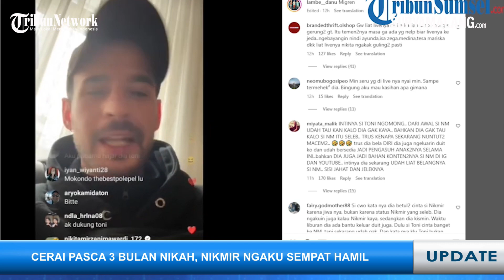CERAI SETELAH NIKAH 3 BULAN, Nikita Mirzani Ngaku Sempat Hamil Anak Antonio Dedola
SEKILAS JAWA TIMUR - Nikita Mirzani mengaku sudah menikah siri dengan Antonio Dedola sejak awal 2023, dan kini tengah berselisih dengan suaminya tersebut.

Yang lebih mengejutkan lagi, Nikita mengaku sempat mengandung anak pria yang kerap dipanggil Toni itu.

Nikita mengungkapkan pernah mengandung anak Toni, tapi janin itu hanya bertahan tujuh minggu.

Namun terkait kabar hamil tersebut, Nikita tidak meneruskannya.